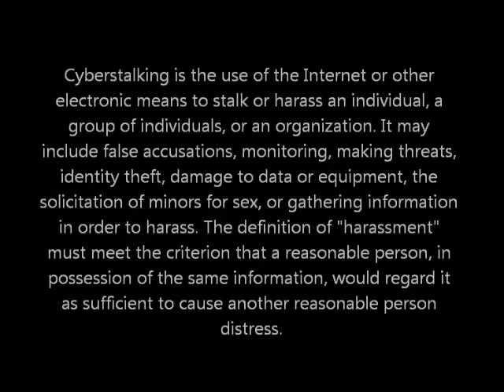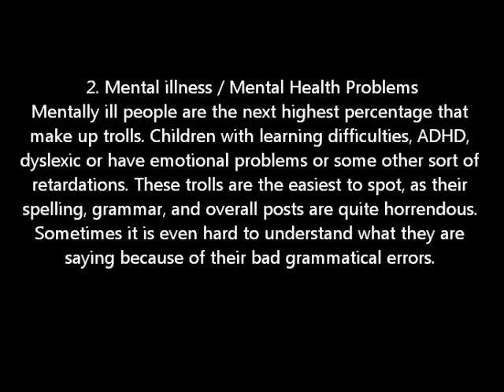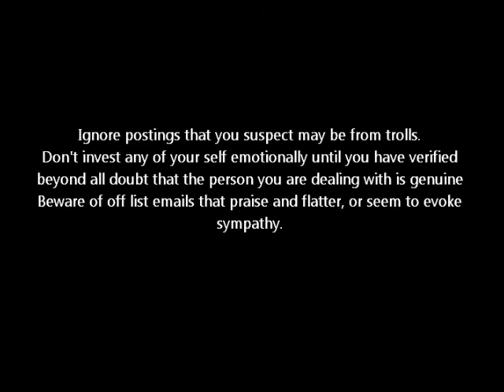List Of Disinformation Agents/Shills/Trolls On YouTube Pt.3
Part 3 of an ongoing series. The sickness of these people will continue and so will the videos that expose them, the next series will focus on the Government paid SHILL.

Learn, be safe, protect yourself and ALWAYS BE FREE.

To determine who makes a list in this video series : You start examining and comparing there comments the patterns in which the comments are made and then comparing them with other accounts +ing and posting. Then you go to there channels and look for links example start up date and followers. Then you look for the criteria pattern